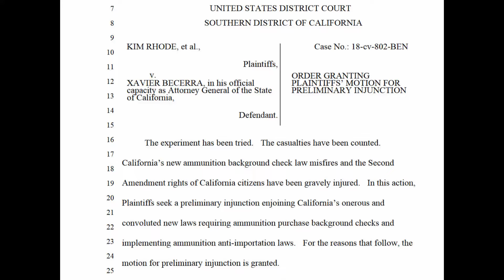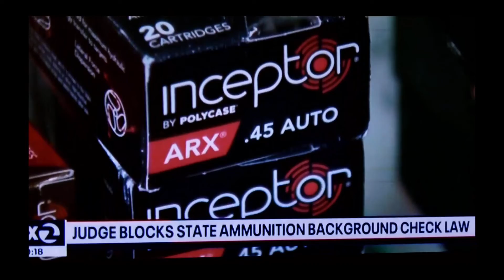Judge Blocks California Ammo Law : Eye-On-Stuff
Please consider donating to my channel so I can make more videos for you: